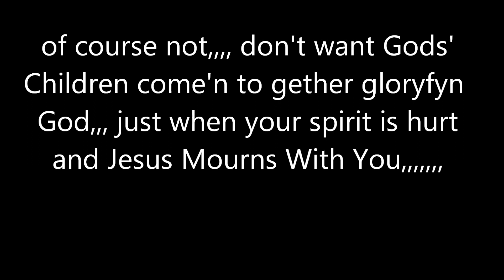1 Corinthians 11:17